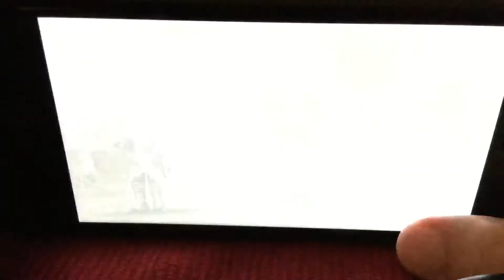DISSIDIA FINAL FANTASY - OPERA OMNIA DEATHLY SILENT ROAD Pt. 5 ON IPHONE!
Hey Guys In Today’s Video I’m Going To Play Final Fantasy Opera Omnia Deathly Silent Road Pt.5 For My IPhone...